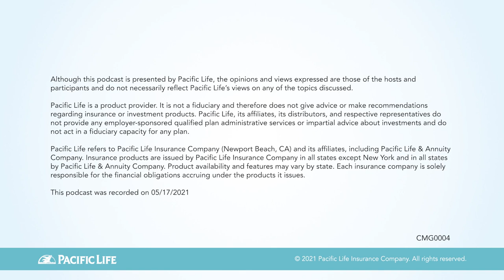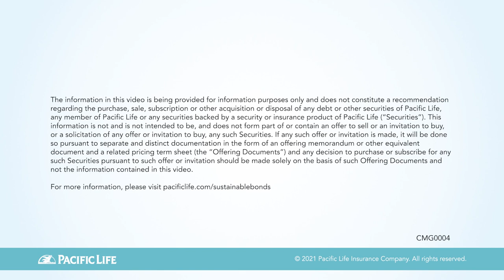The Wave Strength Ep5: The Future of Sustainability with Hervé Duteil and Jim Breen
Join us as we interview Hervé Duteil, Chief Sustainability Officer for BNPP Americas.  In this conversation, we discuss the importance of Environmental, Social, Governance (ESG) initiatives and the future of sustainable bonds.